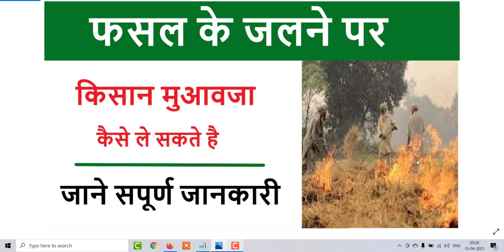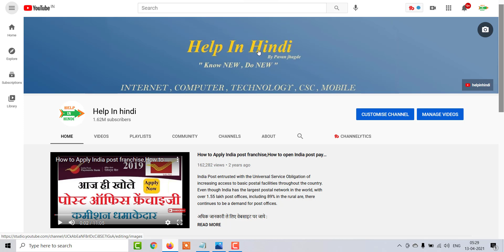फसल के जलने पर कैसे ले किसान मुआवजा ,गेहू के फसल जलने पर मुआवजा कैसे ले,फसल बिमा मुआवजा कैसे ले